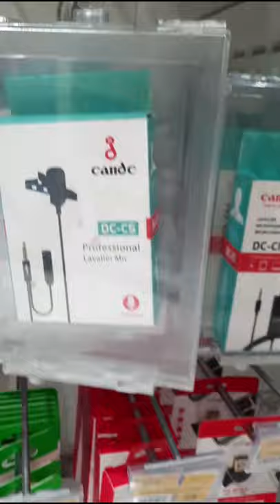UNBOXING CHEAPER MINI MIC AND MINI CAMERA TRIPOD. Reema Abdulmajid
This video is only for unboxing my new mini camera tripod and mini mic.